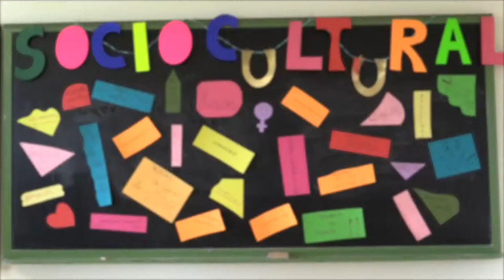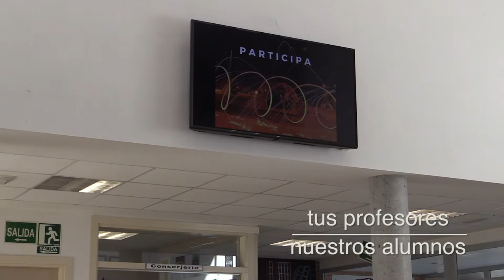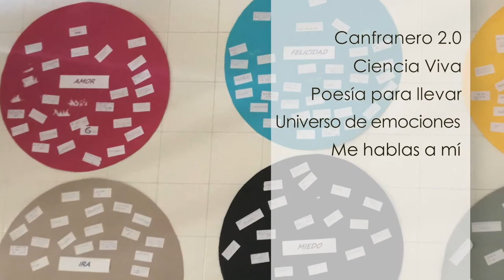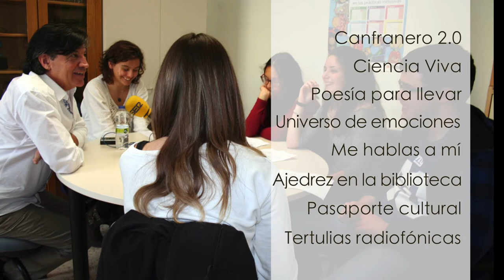IES San Alberto - Proyecto CIFESUALIZACIÓN